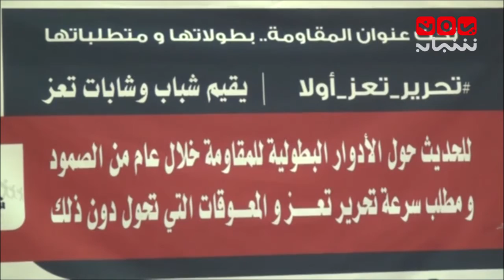تغطيات .. تعز حلقة نقاشية للادوار البطولية للمقاومة خلال عام من الصمود 23-5-2016